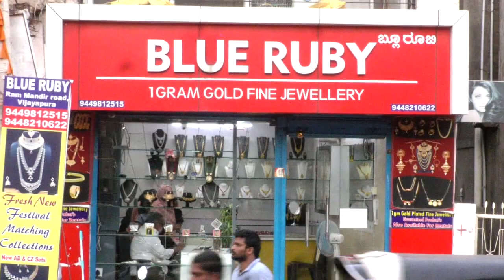News 18 Par Hiajab Mamle Me Laga 50,000 Rs Ka Jurmana | 27-10-2022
News 18 Par Hiajab Mamle Me Laga 50,000 Rs Ka Jurmana |